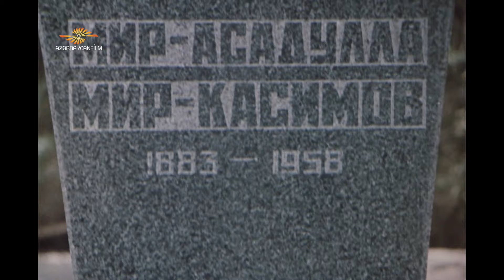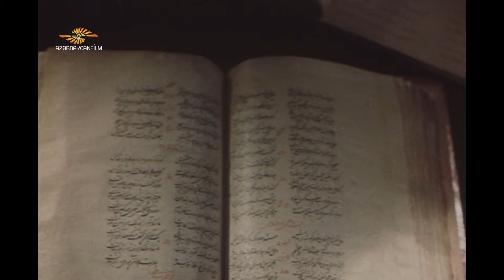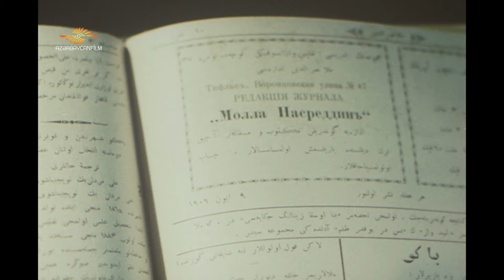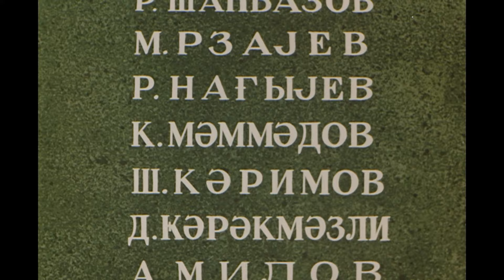Vətəndaş, həkim, alim (1984)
12+

Filmdə Azərbaycanın əməkdar elm xadimi, akademik Mirəsədulla Mirqasımovun həyat və fəaliyyətindən danışılır.
Film Azərbaycan Elmlər Akademiyasının ilk prezidenti, ilk azərbaycanlı alim-cərrah, müasir tibb elminin əsasını qoyanlardan biri Mirəsədulla Mirqasımovun doğulmasının 100 illiyinə həsr olunub.

İstehsalçı: Azərbaycanfilm
Texniki göstəricilər: 35 mm, 4:3
Janr: bioqrafik

Rejissor: Miri Rzayev
Ssenari müəllifi: Oktay Mir-Qasım
Operator: Rəşid Nağıyev